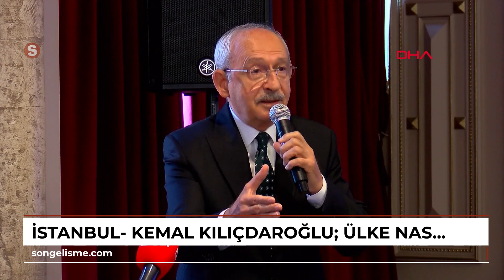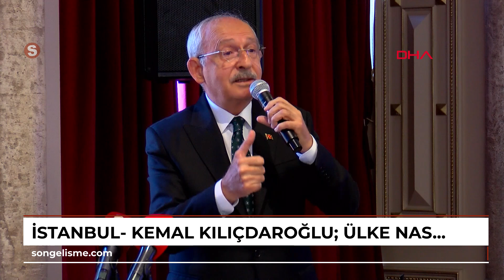İstanbul- Kemal Kılıçdaroğlu: Ülke nasıl büyür diye düşünmedik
Altan ÇİMEN- Feridun AÇIKGÖZ / İSTANBUL, (DHA)- CHP eski Genel Başkanı Kemal Kılıçdaroğlu, "Yaşam tarzı üzerinden siyaset; yok başı açık, yok başı kapalı dedik, bütün enerji onun üzerinden gitti. Siyaset de onun üzerinden gitti. Ülke nasıl büyür diye düşünmedik. Ülke nasıl kalkınır düşünmedik. Üniversiteler nasıl bilgi üretir düşünmedik. Bu gerçeği gören birisi olarak Türkiye'yi buradan çıkarmak istedim. Altılı masanın kuruluş nedeni, felsefesi budur. Kardeşim, bu ülkede mi yaşıyoruz? Evet. Beraber mi yaşıyoruz? Evet. Bende huzur içinde olmalıyım, sende huzur içinde ol. O zaman biz niye kavga ediyoruz" dedi.
Cumhuriyet Halk Partisi (CHP) Eski Genel Başkanı Kemal Kılıçdaroğlu, Yükselen Türkiye Enstitüsü'nün Haziran ayı toplantısına katıldı. Yükselen Türkiye'nin hedefleri başlıklı toplantıya katılan Kılıçdaroğlu'na Süheyl Batum, Teyfik Altınok, Eski Ankara Milletvekili Bülent Kuşoğlu, Eski Aydın Milletvekili Metin Lütfü Baydar ve eski İstanbul Milletvekili Metin Işık eşlik etti.
 Üsküdar'da bir otelde gerçekleştirilen toplantıda dernek üyelerinin konuşmalarının ardından kürsüye çıkan Kemal Kılıçdaroğlu bir konuşması yaptı. Konuşmanın ardından basına kapalı devem eden toplantı sonrası Kılıçdaroğlu soruları yanıtsız bırakarak otelden ayrıldı.

"DÜNYANIN EN ZENGİN KİMLİĞİNE SAHİP ÜLKEYDİK"
Kemal Kılıçdaroğlu, "Rahmetli İnönü'nün güzel bir sözü vardır, 'Demokrasinin en zayıf noktası hangi koşullarda geldiysen, aynı koşullarda gitmeyi bilmemektir.' Kalmak için yasalar değiştirilir, 'İlla ben kalacağım.' Bu demokrasiye yapılan en büyük darbedir.
 Biz hep bunu yaşadık, Türkiye de hep bunu yaşadı. Türkiye'nin hızlı gelişmesi, büyümesi, savunma sanayinde, uçakta, gemide, cam sanayinde, her alanda elbette ki bu bölgede yıldızlaşan bir Türkiye'yi emperyaller istemezler.
 Onlar bizim enerjimizi farklı alanlarda harcamamızın yollarını aradılar. Kimlik üzerinden siyaset; düşünün yıllarca kimlik üzerinden siyaset yaptık ve binlerce genç evladımız hayatını kaybetti. Kürt'tü, Türk'tü, Laz'dı, Çerkez'di derken.
 Oysa biz Osmanlıdan Türkiye Cumhuriyeti devletini kurmuştuk, dünyanın en zengin kimliğine sahip ülkeydik. Bunu zenginlik olarak değil, düşmanlık olarak bize dayattılar ve birbirimizi kırdık" ifadelerini kullandı.

"ALTILI MASANIN KURULUŞ NEDENİ, FELSEFESİ BUDUR"
Türkiye'nin inanç üzerinden devam ettirilen siyaset nedeniyle asıl hedeflerine ilerleyemediğini söyleyen Kılıçdaroğlu, "Kimin inançlı olup olmadığını sadece yüce yaradan bilir. Ama sen inançlısın, sen inançsızsın, sen Alevisin, sen Aünnisin, sen şusun, sen busun diye insanlar kapıştı, çatıştı. Enerjiler buraya gitti ve Türkiye beklenen büyümeyi sağlayamadı. Yaşam tarzı üzerinden siyaset; yok başı açık, yok başı kapalı dedik, bütün enerji onun üzerinden gitti. Siyaset de onun üzerinden gitti. Ülke nasıl büyür diye düşünmedik. Ülke nasıl kalkınır düşünmedik. Üniversiteler nasıl bilgi üretir düşünmedik. Bu gerçeği gören birisi olarak Türkiye'yi buradan çıkarmak istedim. Altılı masanın kuruluş nedeni, felsefesi budur. Kardeşim, bu ülkede mi yaşıyoruz? Evet. Beraber mi yaşıyoruz? Evet. Bende huzur içinde olmalıyım, sende huzur içinde ol. O zaman biz niye kavga ediyoruz" dedi.

"BİZİ BARIŞTIRACAKLAR"
'Geldiğimiz konum itibariyle göçmen ve insan deposu konumundayız' diyen Kemal Kılıçdaroğlu, "Bir kısmı savaşlardan kaçtı geldi.
 Bir kısmı da zaten Türkiye'ye gelip yerleşiyor, bir süre sonra fırsat bulursa Avrupa'ya gidecek.
 Biz niye bu konuma geldik? Türkiye bu konuma niçin getirildi? Biz neden Suriye ile kavga ettik? Hangi gerekçe ile Suriye ile kavga ettik? Bunların hiçbirisi tartışılmadı. Milliyetçilik damarlarımıza basıldı. 'Asarız, keseriz. 24 saat içinde gideriz, Emevi Camii'nde namazımızı kılarız ve Suriye'yi de tarihten sileriz' böyle bir anlayışla gittik.
 Şimdi Suriye ile barışmak için 'acaba ne yapmalıyız, neler yapmalıyız' diye düşünüyoruz.
 Olur mu? Olacak, barışacağız. Çünkü bizi barıştıracaklar. Kavgayı da onlar kavga ettirecekler, barışsa onlar bizi barıştıracaklar. Hani biz milli kurtuluş savaşını veren bir devlettik. Hani biz bütün mazlum ülkelere örnek olan bir millettik. Neden bu konuma düştük" şeklinde konuştu.

"BU MECLİS KİMSE KUSURA BAKMASIN GAZİ MECLİS DEĞİL"
Kemal Kılıçdaroğlu, "Dünyada herhangi bir parlamentoda ister az gelişmiş ülke olsun ister gelişmiş ülke olsun. Bir yolsuzluk konusunda soruşturma ve kovuşturma yapılamaz diye bir kanun çıktı mı? Biz de çıktı. Anayasa Mahkemesi Başkanı'na bir mektup yazdım. Dedim ki 'Parlamentonun itiba...